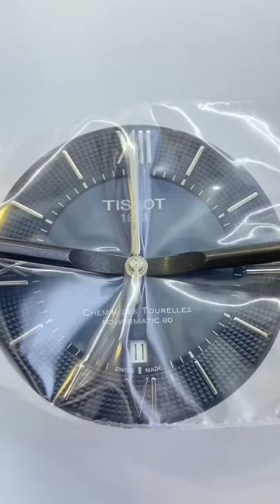Tissot Durul Water Intake, Cleaning and Maintenance, Famous Watch Maintenance, Be a Caring Watch Re